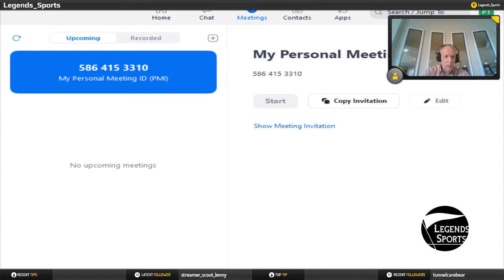Conversation with author Professor Courtney Smith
Conversation with Professor Courtney Smith, history and political science at Cabrini University and author of Ed Bolden and Black Baseball in Philadelphia. Great insights on the history of sports in colonial times, Philadelphia sports history, Negro League history and more.